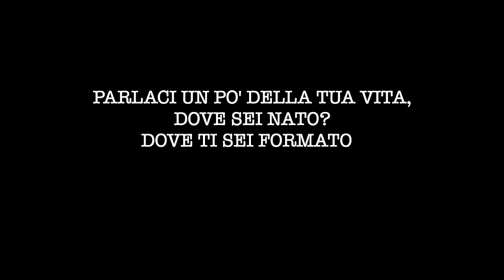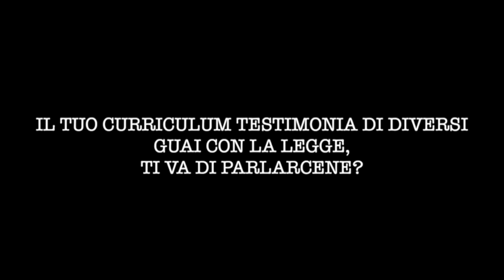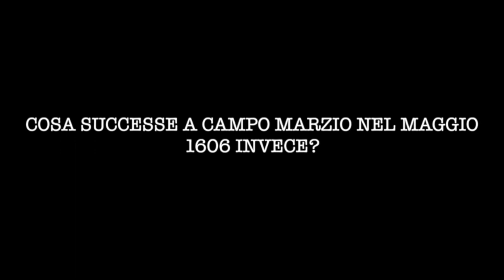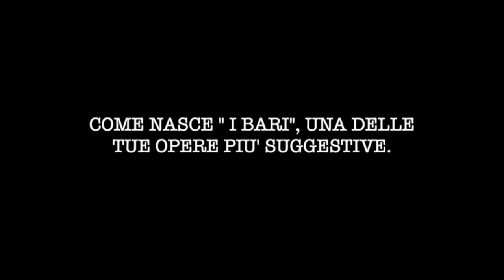Intervista a Caravaggio